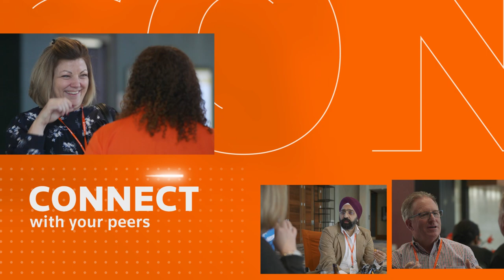SYNERGY 2021 for Tax and Accounting Firms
SYNERGY 2021 is November 10-13 In-Person or November 9-12 Virtually. And YOU'RE invited to the leading edge tax and accounting event. Will we see you there?